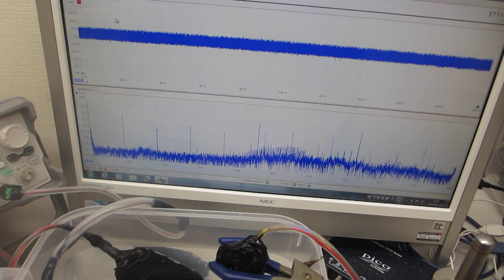超音波発振システム（25MHz 2ch 200MSa/s）